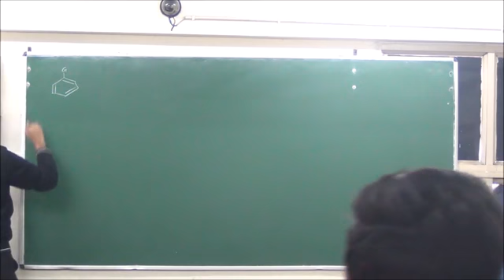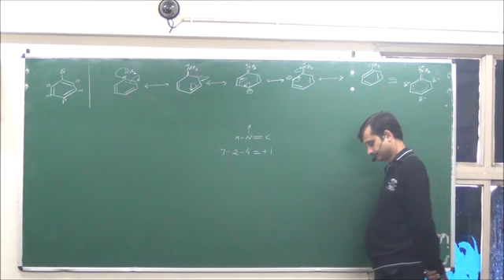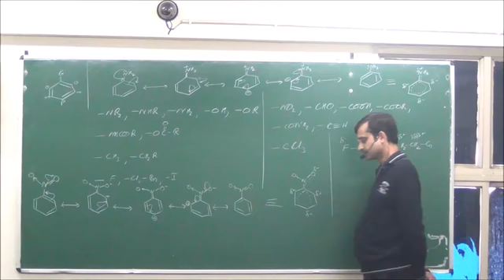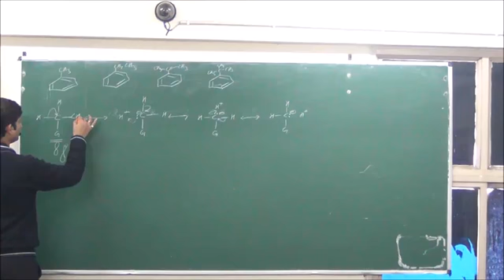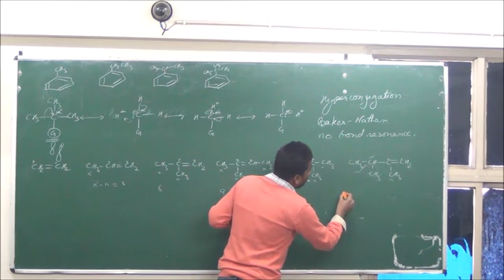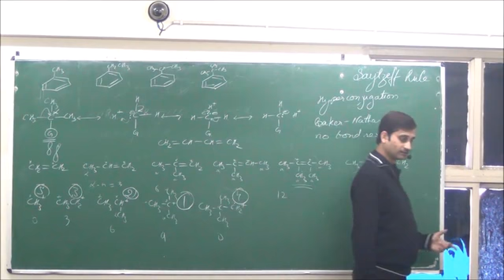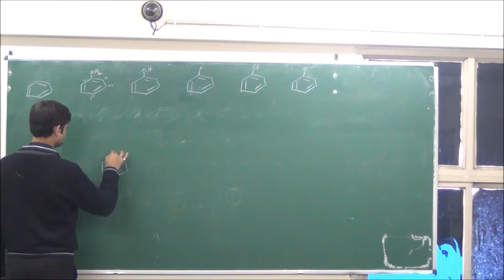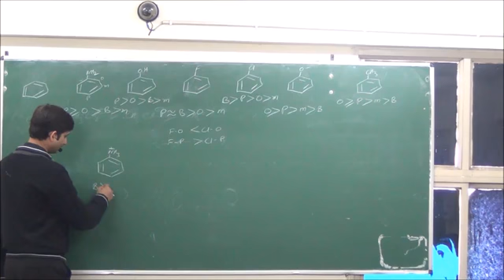XII-PASS Goc4p 1